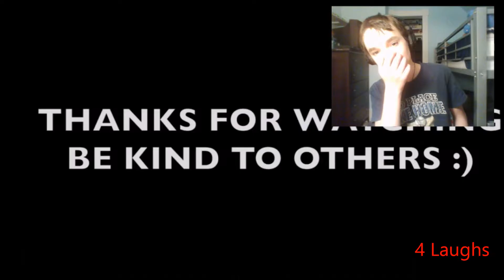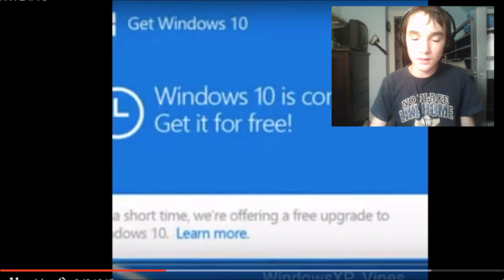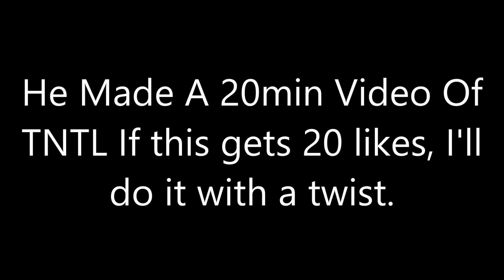Can I Do The Try Not To Laugh Challenge? Episode 1